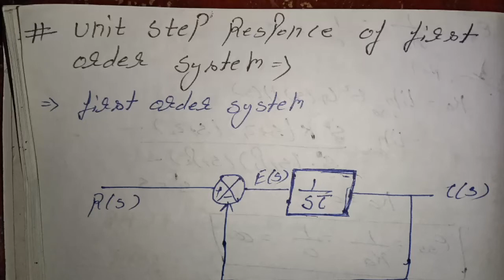first order system in control system in hindi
In this video discuss about first order system in control system